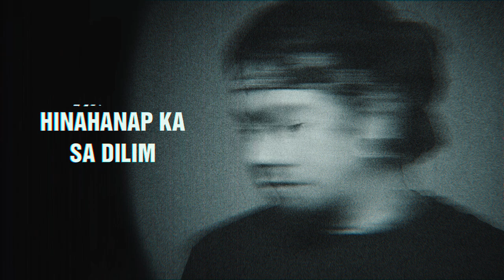Jamir Garcia - Di Maipaliwanag (Official Lyric Video)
Official Lyric Video for Di Maipaliwanag by Jamir Garcia

Written and Performed by: Jamir Garcia
Produced by: Rico Blanco & Zild
Mixed and Mastered by: Emil Dela Rosa